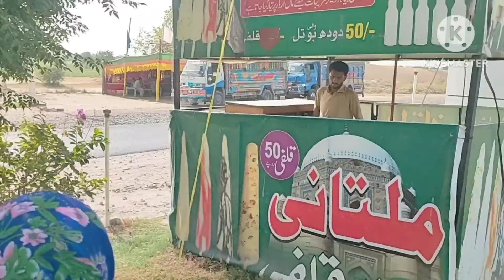achanak hiba bate ke tabiyat kharab hone per mujhe aur Ammi ji ko achanak Jana pada